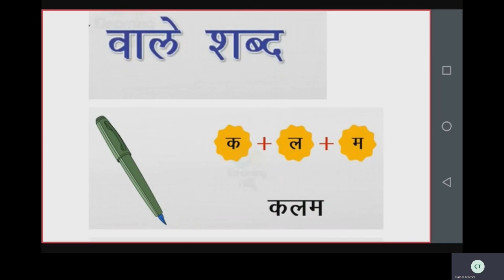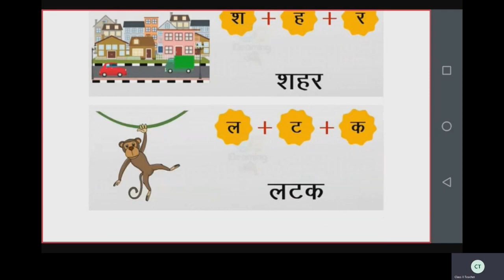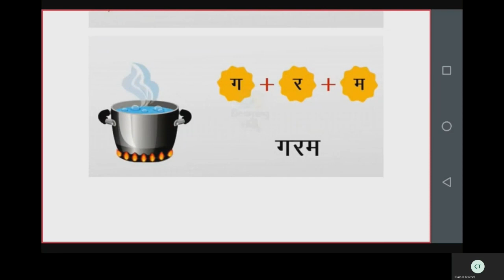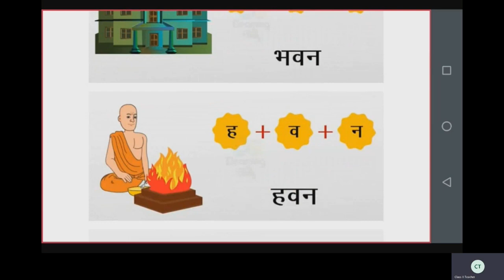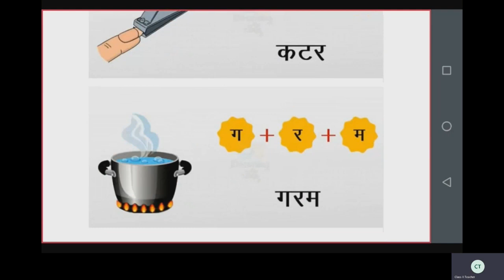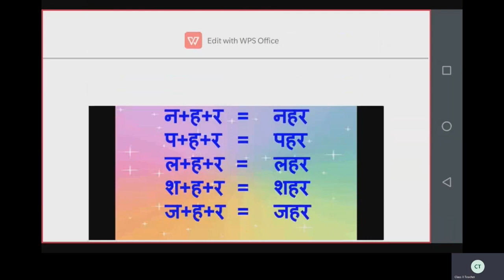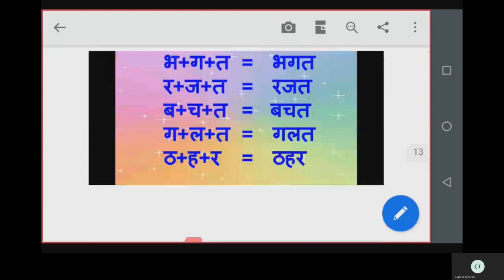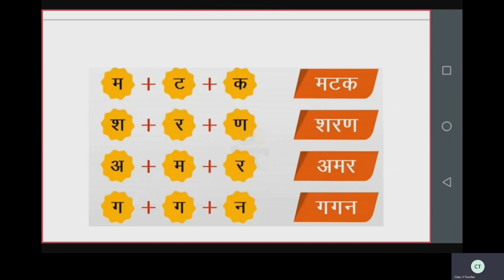Class II Hindi I lang | ST CLAIRE HIGH SCHOOL | Online Class | 13-08-2020